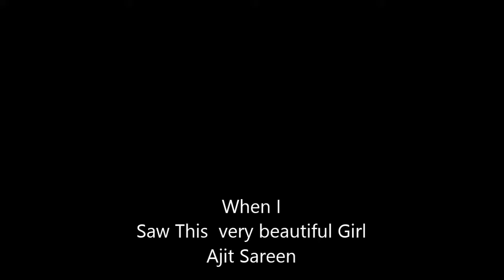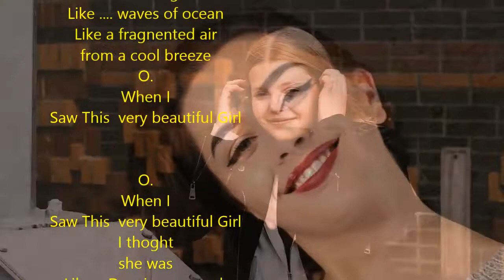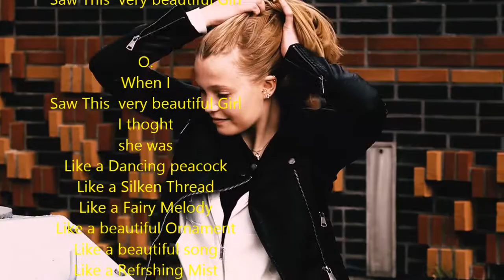When I saw this beautiful girl | style of Ek Ladki ko dekha to aisa laga | Lyrical | Ajit Sareen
O.
When I
Saw This  very beautiful Girl
I thoght
she was
Like a Blooming Rose
Like a Poet's Dream
Like  Glowing ..Ray of Light
And Like a Full Moon Night
Like a fawn in a Forest
Like a Sweetest Word
Like a Burning Candle
 In a Temple,
O.
When I
I thoght
she was
Like a Beauty of a Morning
Like Sunshine of winter
Like a soft note of Piano
Like Life of a rainbow
Like a Twisting Vine
Like waves of ocean
Like a fragnented air
from a cool breeze
O.

O.
When I
I thoght
she was
Like a Dancing peacock
Like a Silken Thread
Like a Fairy Melody
Like a beautiful Ornament
Like a beautiful song
Like a Refrshing Mist
Like Slow intoxication
from  best wine
O.